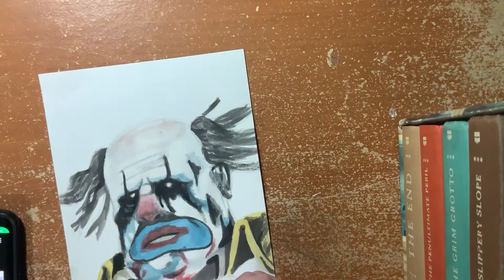Watercolor painting “The Clown”~DBD series pt 7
In this video I watercolor painted the clown from dead by daylight.